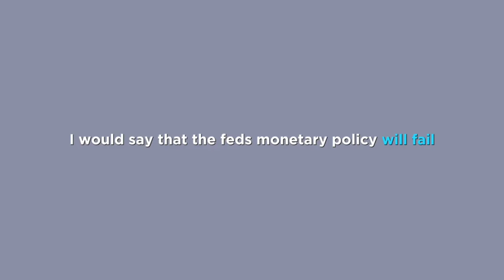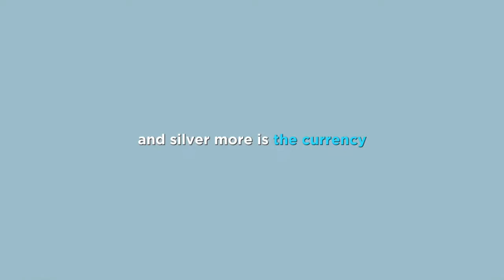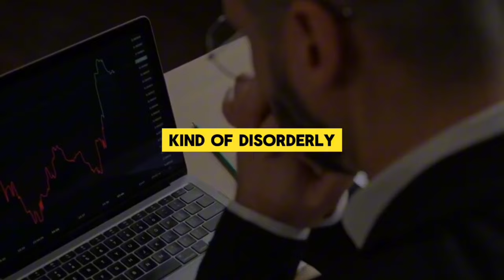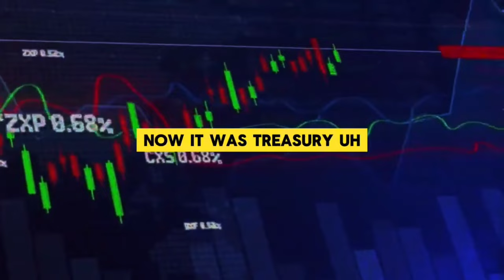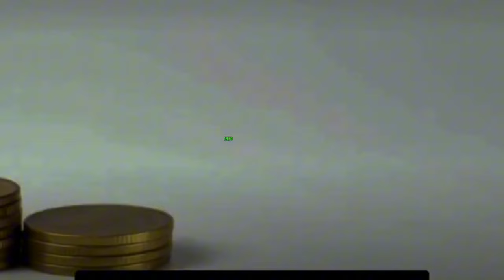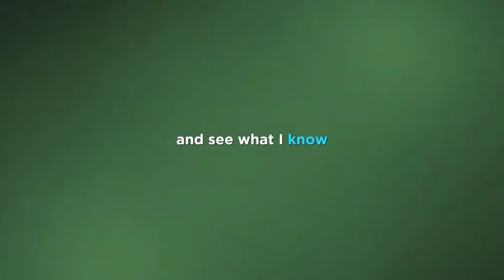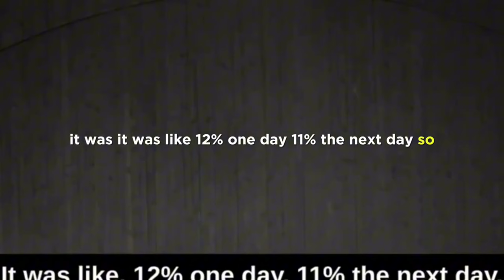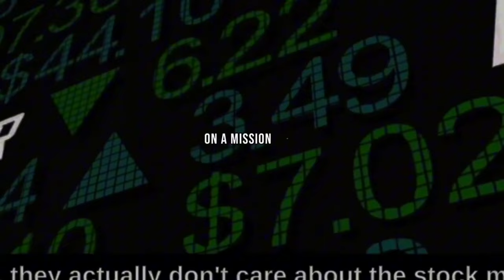JIM RICKARDS FULL INTERVIEW ABOUT U.S MONETARY POLICIES FAILING AGAIN ?